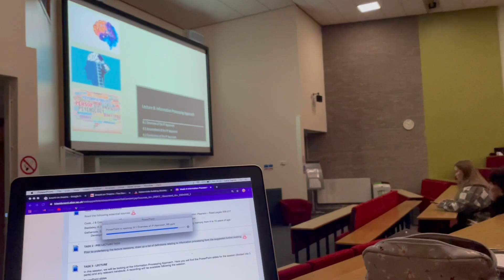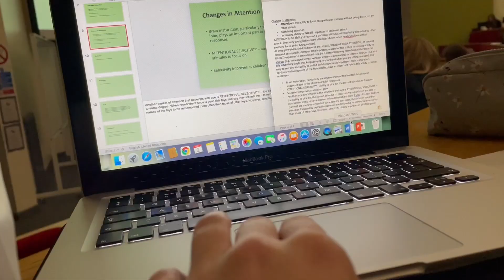vlogmas day 1&2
hey everyone long time no see!